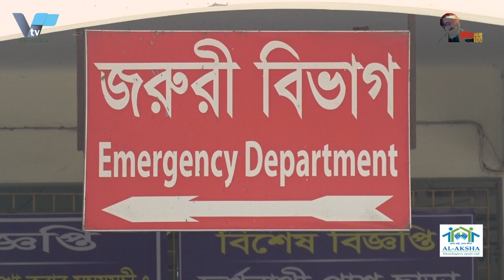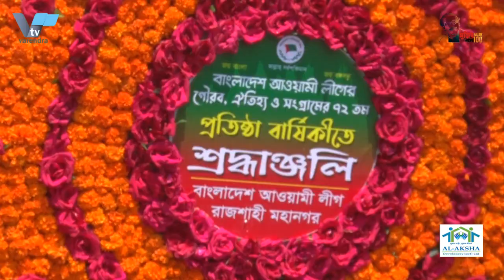রাজশাহীতে আবারও বাড়ল লকডাউন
রাজশাহীতে আরও এক সপ্তাহ বাড়ানো হয়েছে সর্বাত্মক লকডাউন। চলবে আগামী ৩০ জুন রাত ১২টা পর্যন্ত। বুধবার রাজশাহী জেলা প্রশাসক আব্দুল জলিল সংবাদ সম্মেলন করে লকডাউন বাড়ানোর ঘোষণা